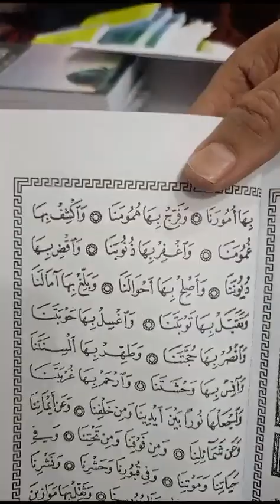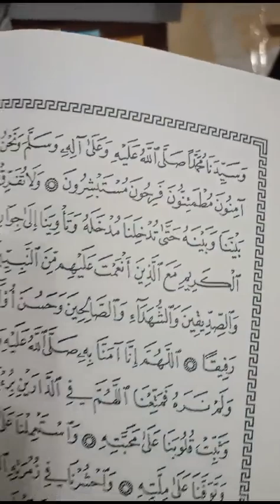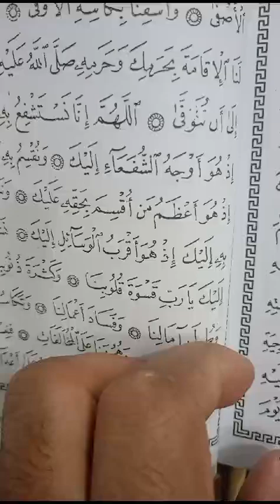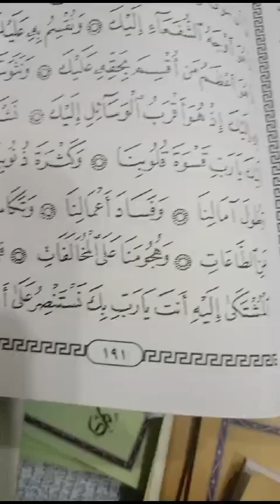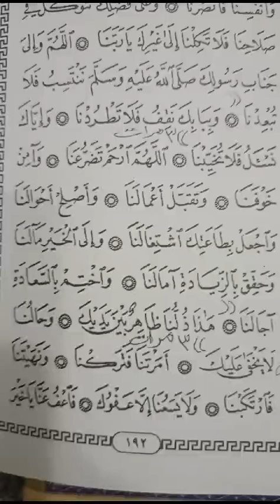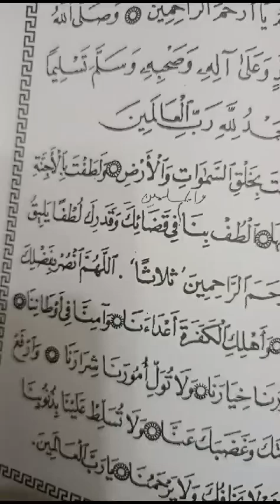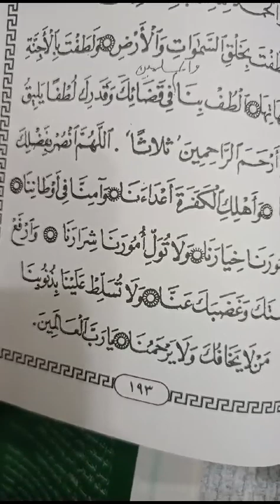الجزولي يشرح الصدور#في صلواته على نبينا الرسول#سيدنا محمد وآله وصحبه الحبور#بذكر الله وبه الكل منصور